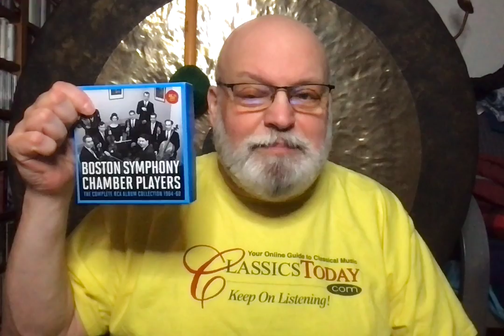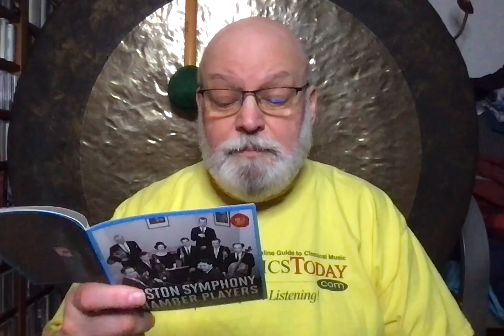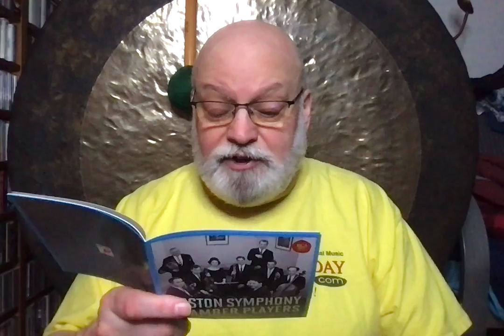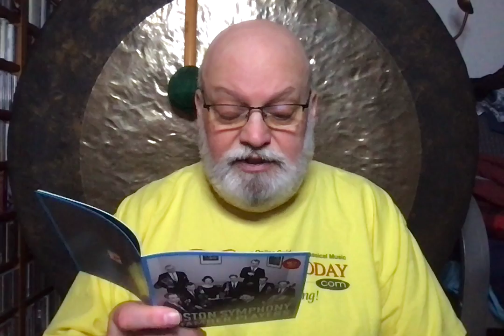Review: Astonishing! RCA Emits the Complete BSO Chamber Players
An exceptional mix of familiar and unusual repertoire, performances which are second to none, 10 well-filled CDs--I'm amazed that RCA released this set at all. If you care about great chamber music and the repertoire discussed appeals to you, get this fast. It won't last long, believe me.